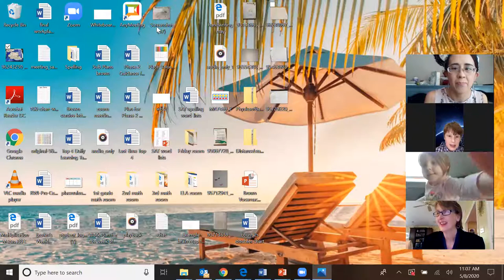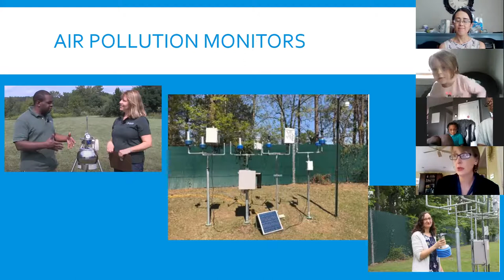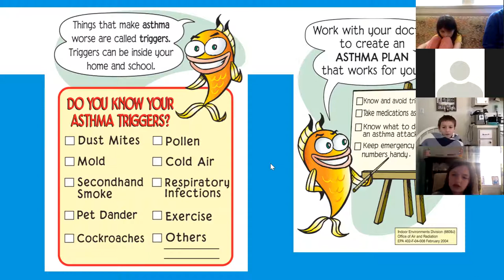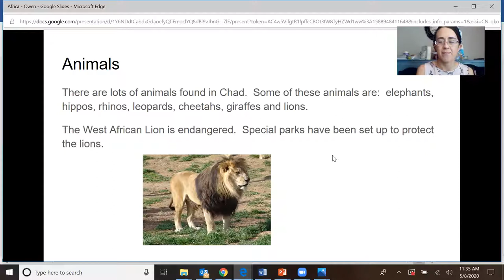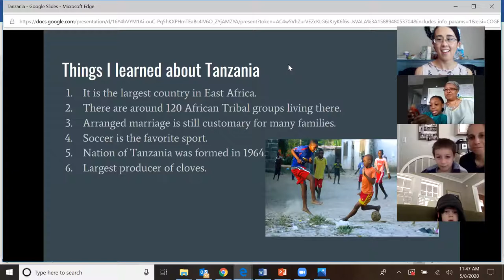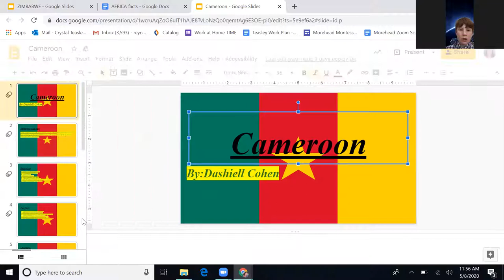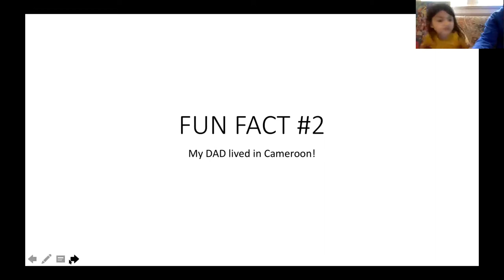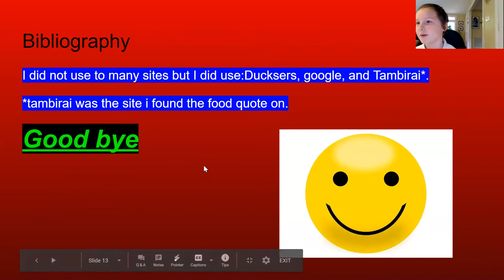Air Quality Awareness Week and Students Share their African Countries!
Such a fun learning time!